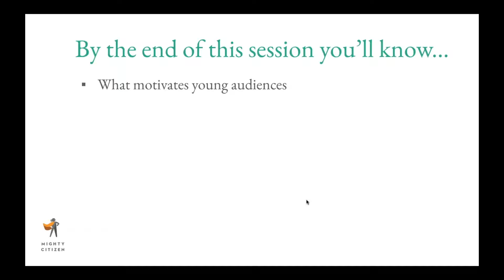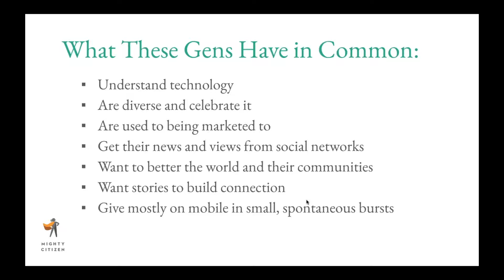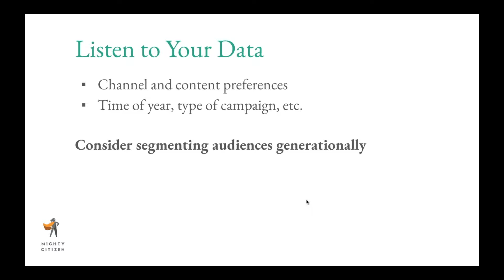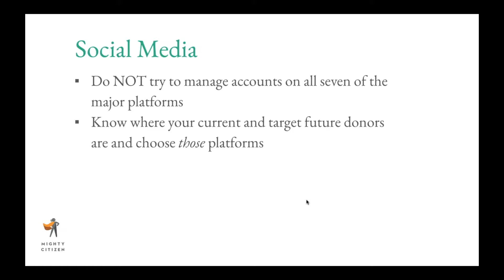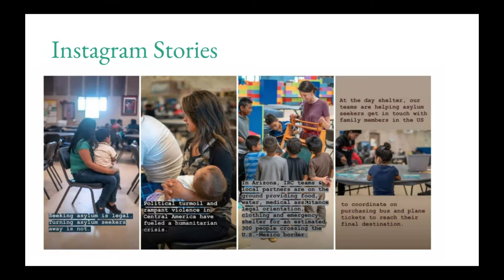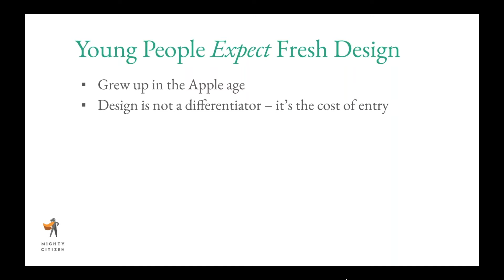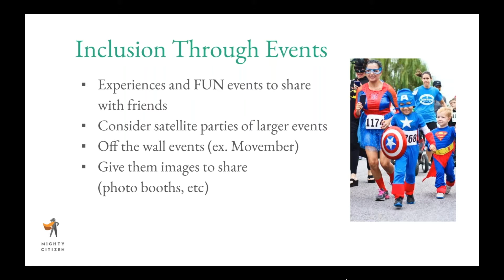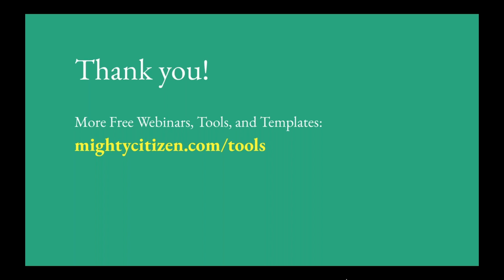The Donors of Tomorrow Effective Ways to Engage Young Audiences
Young people are our future (donors), but many nonprofits are simply overlooking them. While most resources are allocated to big-dollar donors, you should also have a plan to engage Millennials and Gen Z in your mission to ensure the long-term sustainability of your nonprofit.

We’ll discuss the perils of ignoring younger audiences when it comes to donor cultivation as well as ways to turn these generations into your future donors. We’ll also walk through inspiring real-world examples of how organizations are using dynamic campaigns to reach young audiences and to generate mission-fueling revenue, and how you can incorporate these tactics into your nonprofit.

By the end of this session, you’ll know:

• What motivates young audiences and how to pique their interest
• What young audiences want from nonprofits
• How to create effective campaigns that tap into younger generations, along with real-world examples
• How young audiences are using technology to connect with nonprofits